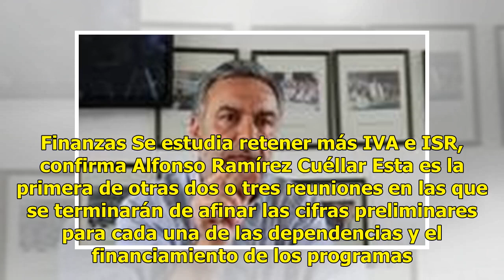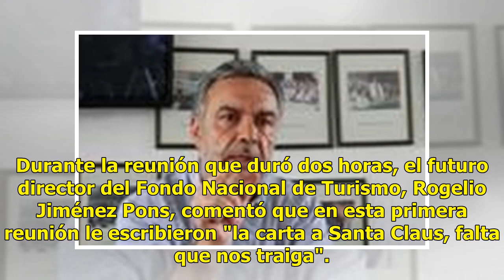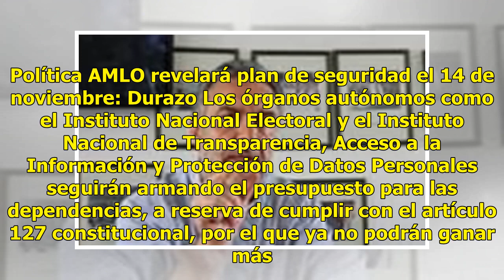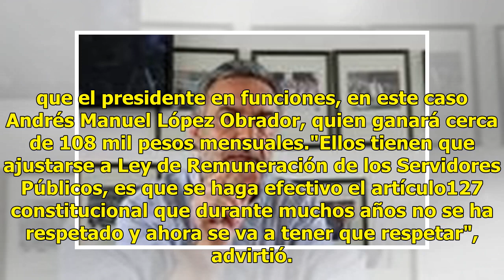AMLO presenta el primer anteproyecto del Presupuesto 2019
El presidente electo Andrés Manuel López Obrador presentó el primer anteproyecto del Presupuesto de Egresos Federales al gabinete extendido, el cual será reorientado a la gestión de subsidios. La paraestatal de Petróleos Mexicanos y el Consejo Nacional de la Ciencia y Tecnología (Conacyt), serán dos...